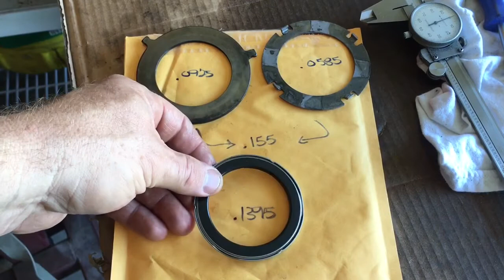DIY TH400 Rollerize rear thrust bearing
Credit the Crankshaft Coalition website for the detailed information of building a TH400 to handle big power.

Dual feed the direct clutches and restrict the converter feed just to name a few.